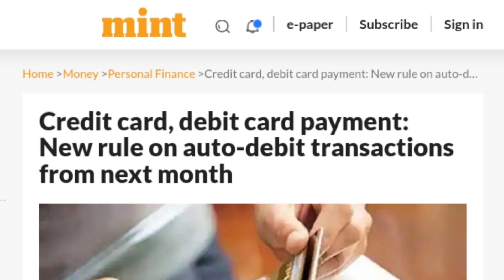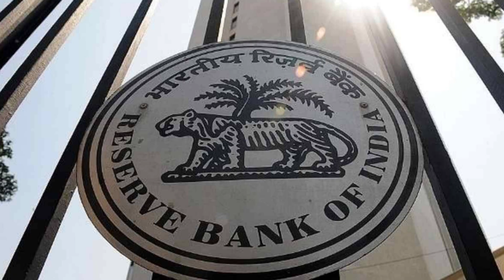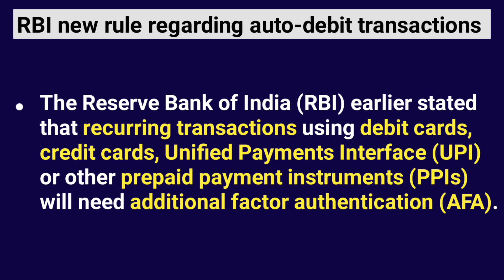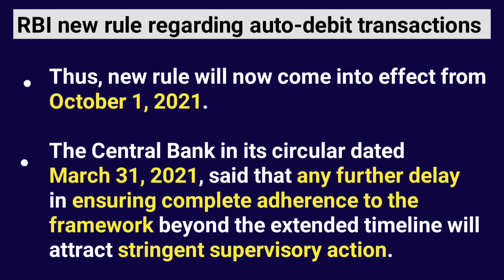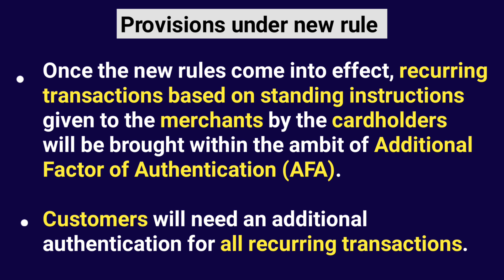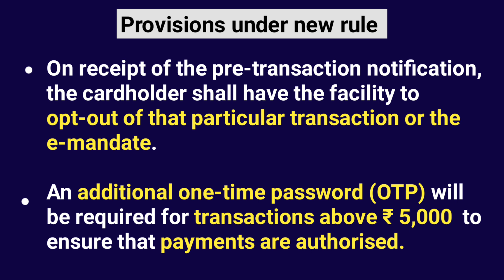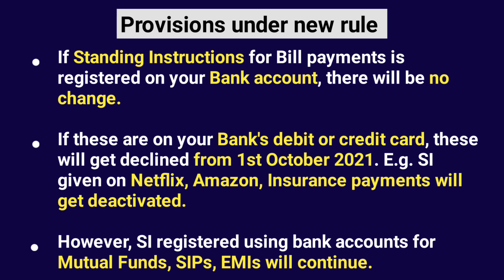RBI New Rule on Auto-Debit Transactions from Oct 1st l What is Auto-Debit Transactions?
RBI New Rule on Auto-Debit Transactions from Oct 1st l What is Auto-Debit Transaction?

Starting from next month (1 October), the auto-payment rules are likely to be changed. The Reserve Bank of India (RBI) earlier stated that recurring transactions using debit cards, credit cards, Unified Payments Interface (UPI) or other prepaid payment instruments (PPIs) will need additional factor authentication (AFA). A large number of credit and debit card users set auto-payment instructions for a number of services ranging from electricity and gas to music and movie subscriptions, and the new rules threatened to spell chaos for millions of users. Banks have started informing their customers about this new rule. “As per RBI's recurring payment guidelines, w.e.f. 20-09-21, Standing Instructions on your Axis Bank Card(s) for recurring transactions will not be honoured. You can pay the merchant directly using your card for uninterrupted service," read a communication sent by Axis Bank.

Open Fi money zero balance account with full KYC and Visa debit card

Fi is best zero balance saving account with visa debit card and video full kyc. fi federal bank ke sath zero balance saving account open karta hai. aap online mobile se fi money zero balance saving account open kar sakte hai full kyc ke sath. fi saving account ke sath visa debit card milta hai jisse national aur international transactions kar sakte hai.
Open a Fi Savings Account online in under 5 mins! Use Fi's cool features to get better with your money — track your expenses, organise your funds, maximise your savings & automate payments. You also get rewarded for saving🌟

Why try Fi?
It's an exciting alternative to complex traditional banking.
✓Money insured upto ₹5 lakh✨
✓No minimum balance🤘🏽